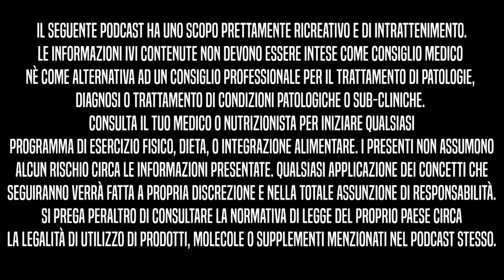Come ti sei innamorato del Bodybuilding? | BBIP Ep.57